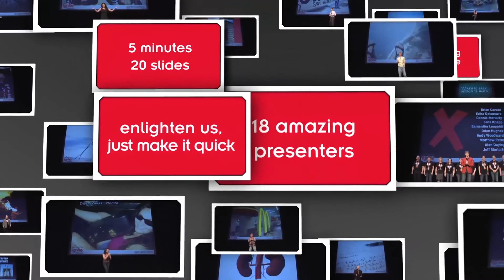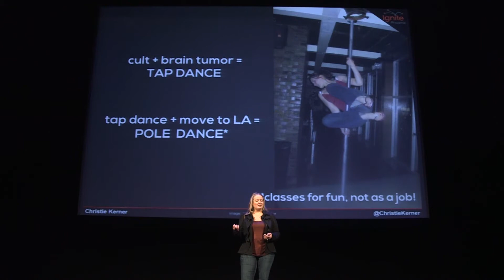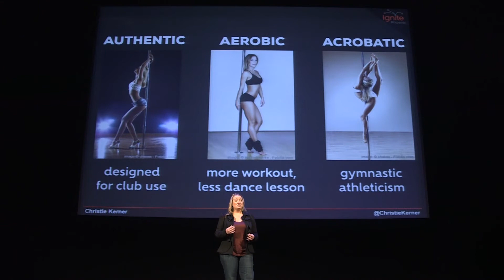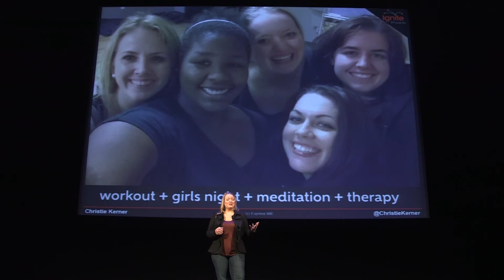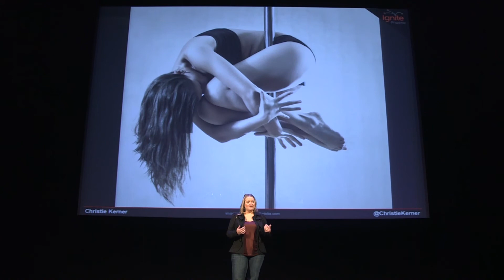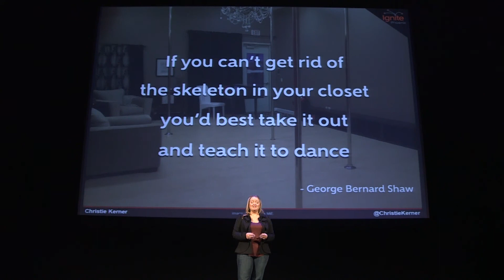How Pole Dancing Saved My Life | Ignite Phoenix #17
Description: Pole dancing came to mainstream women in 2003. Over the years a huge international community of “everyday women” has formed. These people are nothing short of fanatical about their pole classes. And, people who haven’t experienced one don’t often understand why.

I’d love to share the emotional experience behind pole dancing and how the magic of this style of movement literally helped me process the transition from a life full of trauma and chaos to one that is free, happy and whole.

Presenter: Christie Kerner

Biography: I stumbled into a pole dance class back in 2003 as a result of a life journey involving a cult and a brain tumor. Little did I know that it would become the single most impactful thing I’ve experienced; helping me heal from the trauma of my first 30 years and create a life I love.